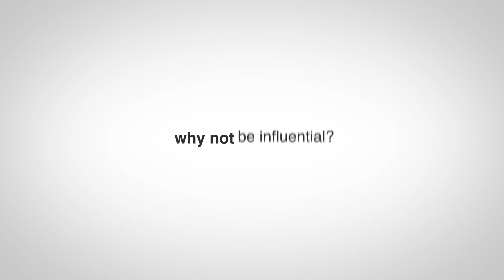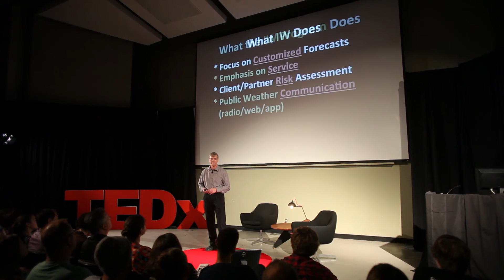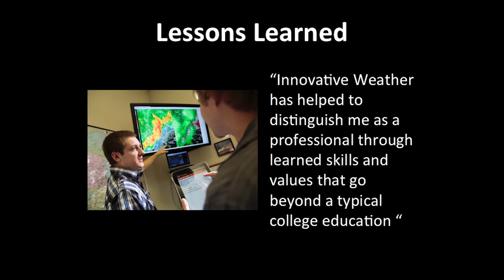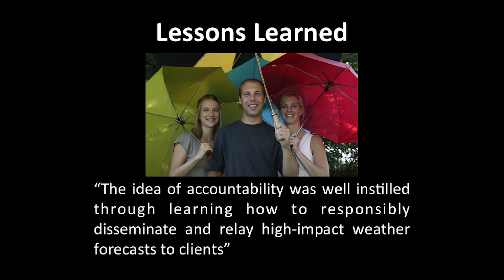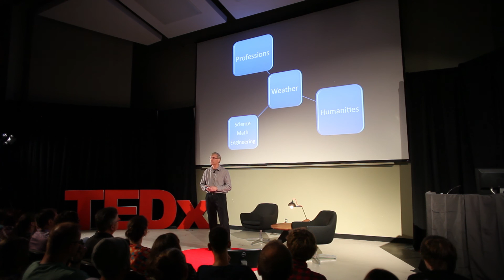Innovative weather | Paul Roebber | TEDxUWMilwaukee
This talk was given at a local TEDx event, produced independently of the TED Conferences. Paul founded Innovative Weather at UW-Milwaukee, where students are responsible for the forecasting. Many companies rely on them for this, with an incorrect forecast resulting in a potential loss of thousands of dollars for those companies. Is it true that the weather man is always wrong? What can we learn from our failure?

University of Wisconsin-Milwaukee Distinguished Professor Paul Roebber is an internationally recognized researcher in atmospheric sciences and the founder of Innovative Weather.